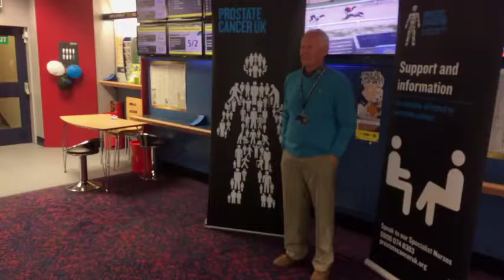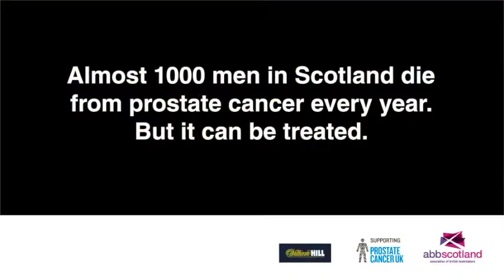Stuart (Prostate Cancer Support Campaign)